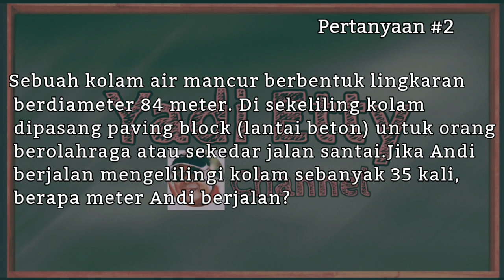Soal dan Jawaban Tvri Jumat 28 Agustus 2020 Kelas 4-5-6 SD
Soal dan Jawaban Tvri Jumat 28 Agustus 2020 Kelas 1-2-3 SD